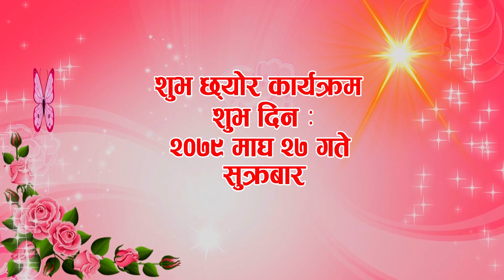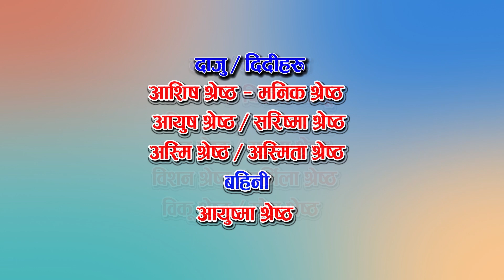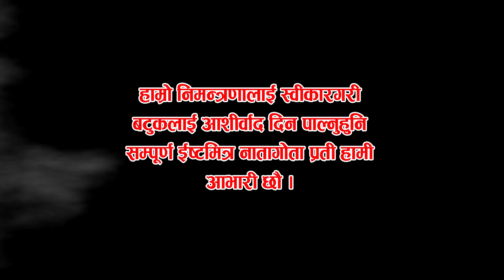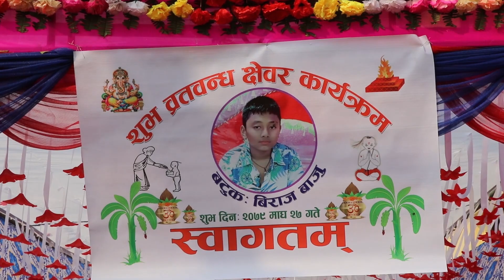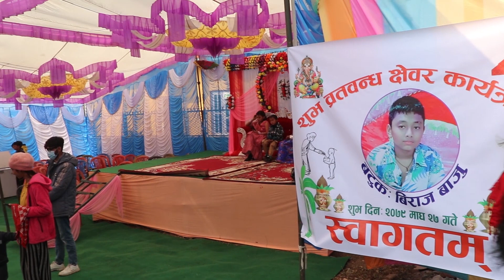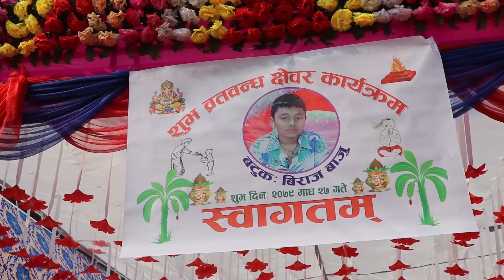Biraj Bajyu Bratabanda Full Video | Studio Rara Kawasoti